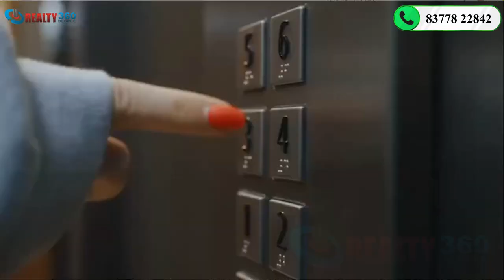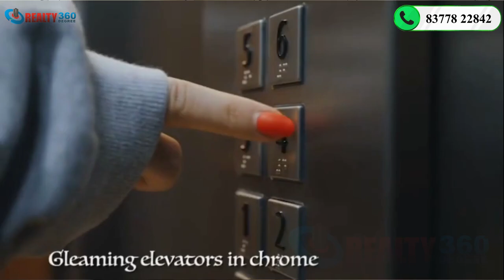Best Society of Raj Nagar Extension | SG VISTA Offers Ultra Luxury 3/4 BHK Apartments | 8377822842